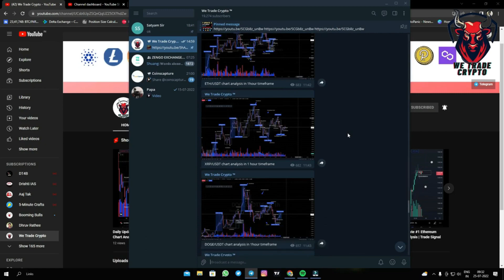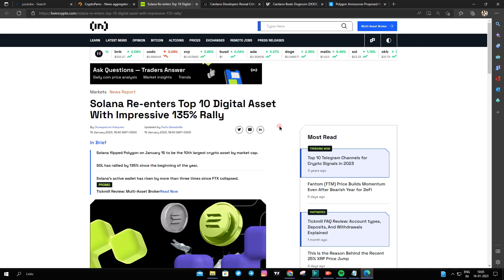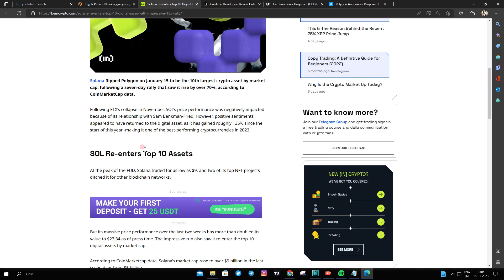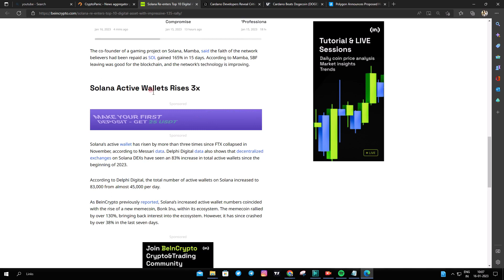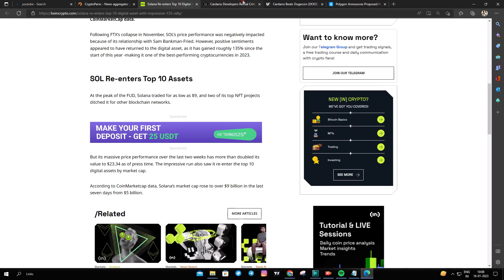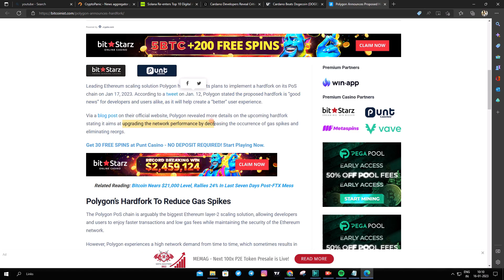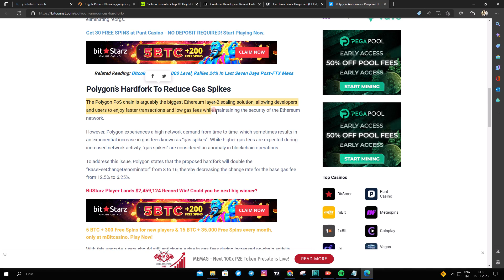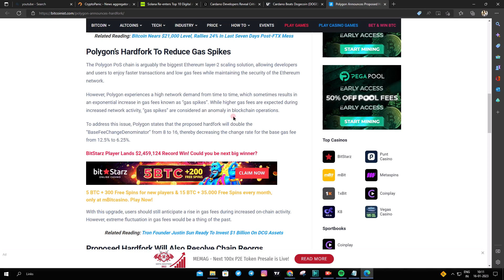Urgent Update - Positive News For Solana Coin | Impressive 135% Rally